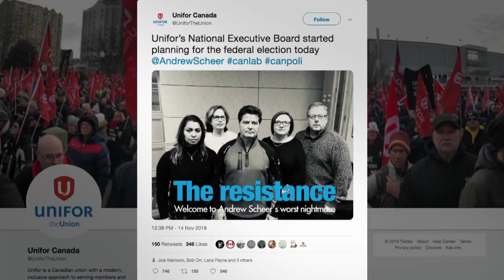Ottawa under fire for plan to dole out $600M to media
Ottawa is being criticized for the way it plans to prop up cash-strapped news outlets — $600 million was set aside in the last budget, money that will be doled out by a panel of experts. But the plan to help the media is being questioned by many journalists.